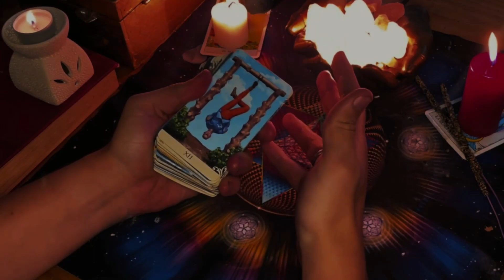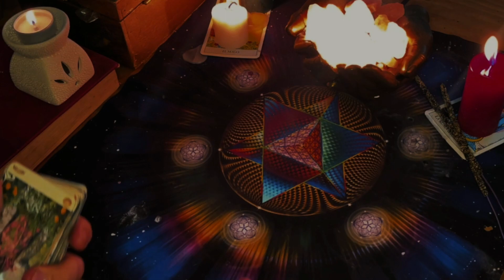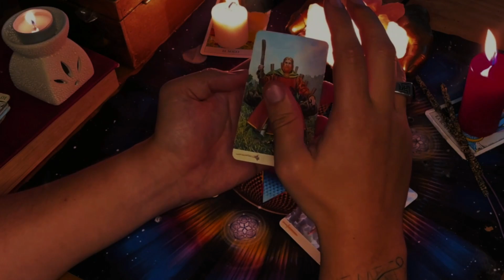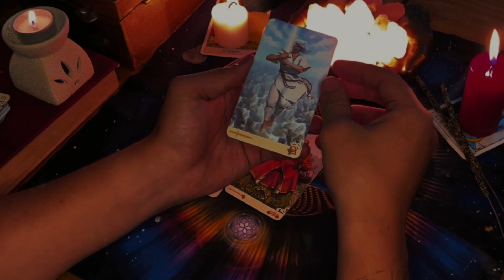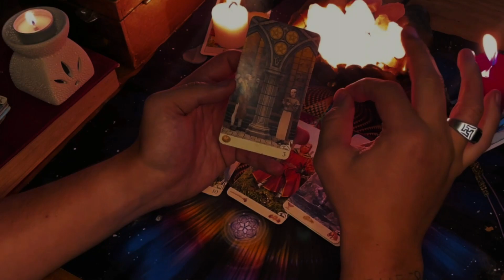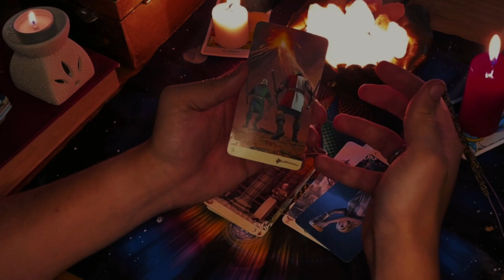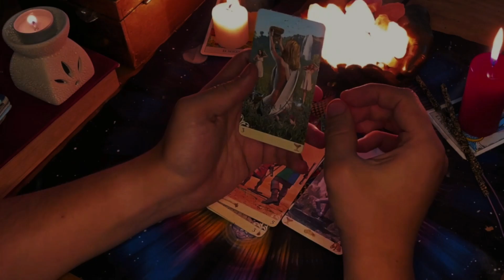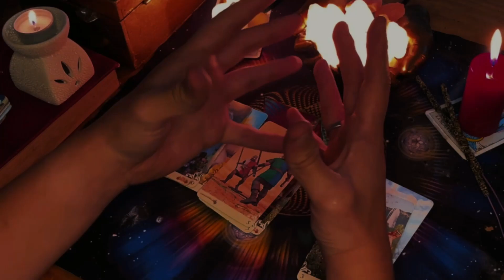Cáncer TU CAMBIO A LA ABUNDANCIA SERÁ SALVAJE! DUELA A QUIEN DUELA LAS ESTRELLAS ESTÁN DE TU LADO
SHORTS
REPRODUCIENDO
Siendo limpiaparabrisas por 1 día vestido elegante 😱😎
Danny PRK
31 k vistas

SHORTS
REPRODUCIENDO
4 CHICOS VS 1 CHICA😱
Danny PRK
41 k vistas

SHORTS
REPRODUCIENDO
RECORRÍ 3 PAÍSES EN MENOS DE 24H Y COMÍ LAS 3 COMIDAS DEL DÍA EN ELLOS😱
Danny PRK
1.2 K vistas

SHORTS
REPRODUCIENDO
EN MENOS DE 24H COMÍ EN 3 PAÍSES DIFERENTES😱
Danny PRK
3.7 K vistas

SHORTS
REPRODUCIENDO
COMÍ EN MENOS DE 24H EN 3 PAÍSES DIFERENTES 😱
Danny PRK
10 k vistas

SHORTS
REPRODUCIENDO
FUI MUY MAL MESERO Y DAÑE UNA RELACIÓN 😱
Danny PRK
12 k vistas

4:44
REPRODUCIENDO
Anuel AA, Casper Magico, Luar La L & Izaak - Toki (Video Oficial)

Anuel AA
2.6 M de vistas

4:15
REPRODUCIENDO

DaFuq!?Boom!
13 M de vistas
titans confront g-toilet full-screen version Respectful assets used in the video: suits speakers models by ivip

REPRESENTANDO A MÉXICO 🇲🇽 TREND
1 M de vistas

Dibujando a Bob Esponja Metal 💛
1.5 M de vistas

Intentando Lifehacks
673 k vistas

Nestor Califica mi Magia Pt2 @SoyTioNestor 🪄
255 k vistas

Ayudenme a recuperar a mis amigos 🙏🏼
412 k vistas

Llavero de Pou 😔
323 k vistas

2:38
REPRODUCIENDO